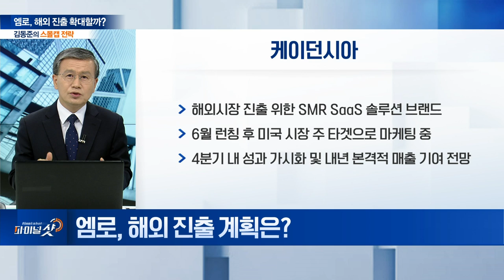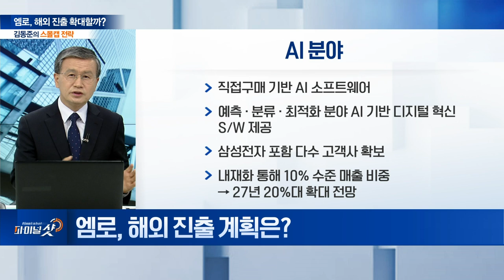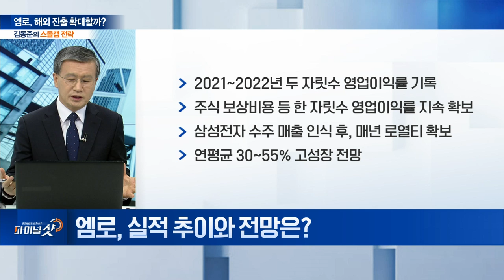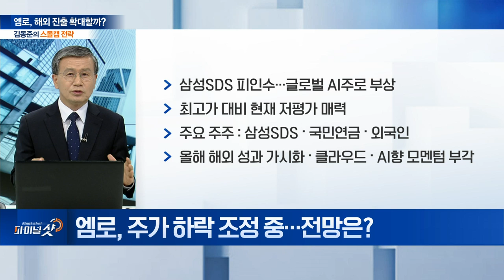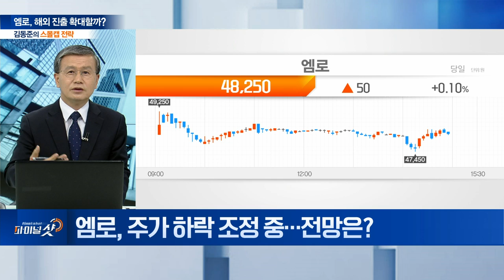공급망 소프트웨어 기업 ‘엠로’... 해외 진출 확대할까? | Final Shot (20240912)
Q. 엠로, 삼성그룹 인수... 현황은?
Q. 사업 현황은?
Q. 해외 진출 계획은?
Q. 실적 추이와 전망은?
Q. 주가 하락 조정 중... 전망은?